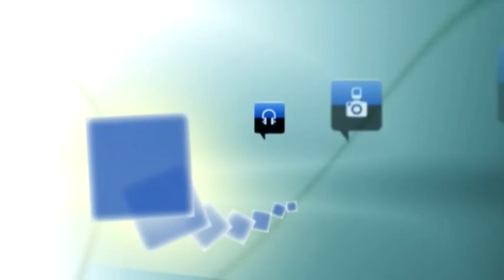Arahuetes en contestación a Beatriz Escudero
El alcalde de Segovia, Pedro Arahuetes, ha respondido a la diputada popular por Segovia, Beatriz Escudero que "es una mala persona". Escudero, que quiso avanzar la reforma de la Administración Local que previsiblemente presentará el ministro Cristóbal Montoro este viernes en el Consejo de Ministros, reprochó al alcalde que "nada más llegar, se puso una paga extra".